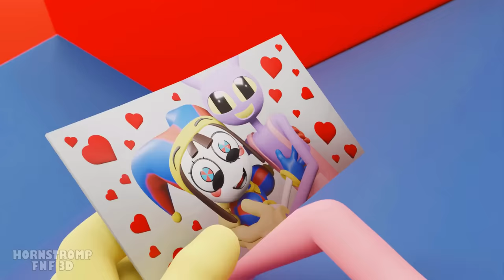JAX & EVIL POMNI get MARRIED?! The Amazing Digital Circus UNOFFICIAL Animation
Today's wedding event is... Jax with Pomni's wicked sister? How strange, besides, Jax himself can't even be seen very convinced, someone has broken into the chapel, Pomni herself! but the perverse Pomni has managed to turn the attendees against her...

00:00 - JAX & EVIL POMNI get MARRIED?!
05:43 - EVIL POMNI Falls in LOVE?!
10:16 - POMNI Has a BOYFRIEND?!
13:21 - POMNI Falls in LOVE!

🎨Original Animation Hornstromp -  @HornstrompFNF3D   👨‍🎨